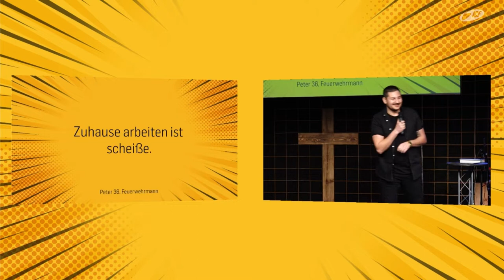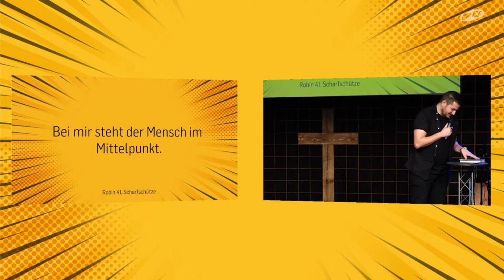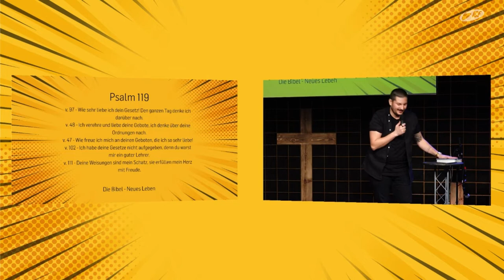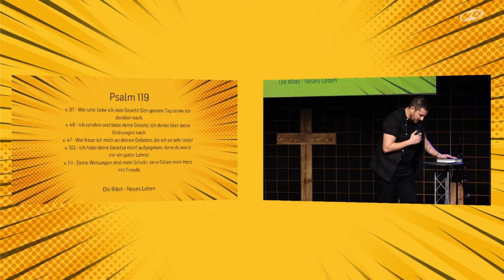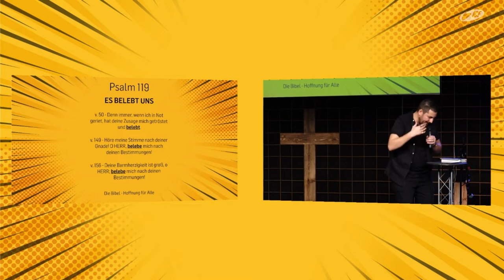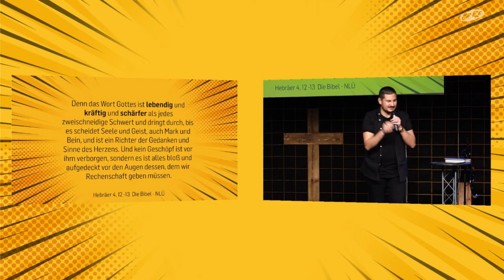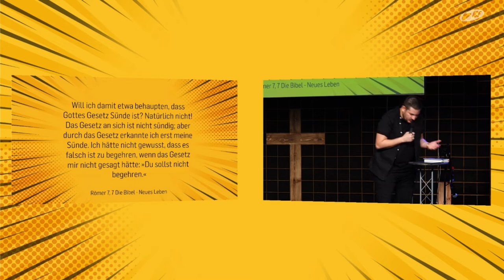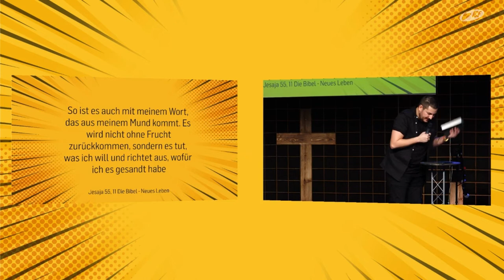Mehr als Worte - Der Liebesbrief (Alessio Passarella | ICF Singen / ICF VS)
Bibelstellen:

1. Mose 2, 7